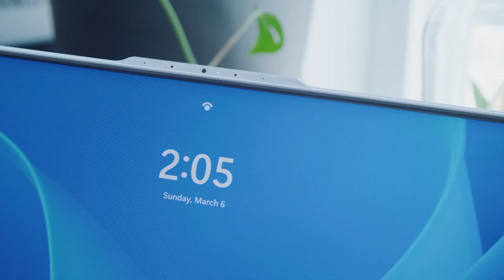AERO 16 Windows Hello Official Trailer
It's nice to be greeted with Windows Hello on the all new AERO 16

Elevate Your Vision